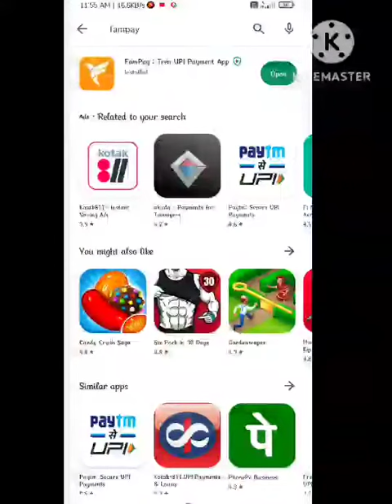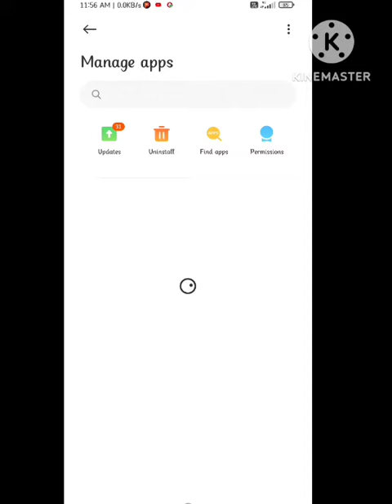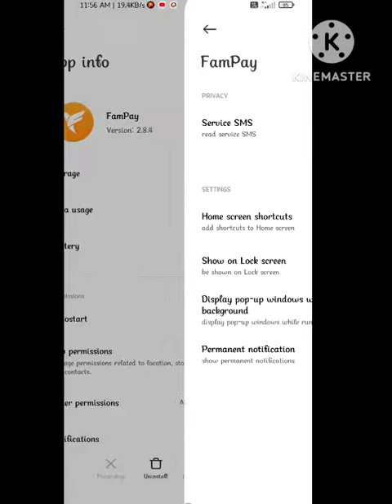Seems like something is not right fampay problem | Something's not right FamPay Problem